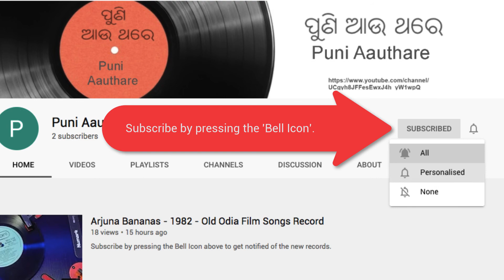Khulana Sundari - Part 2 - Odia Drama: KHULANA SUNDARI (1961) [PUNI AAUTHARE]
Vintage Shellac Record  10inch 78 RPM

Khulana Sundari - Part 2/Side B  Odia Drama / Giti-natya
Label: Megaphone (10 inch) ‎– JNG. 6078
Format: Shellac, 10", 78 RPM
Released: 1961

Author & Direction
Rasaraj Satish Ranjan Mitra
Music/Lyrics:
Uday Nath Sahu